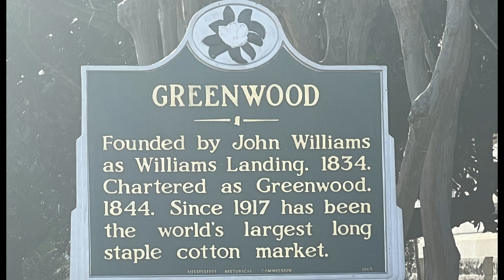Greenwood,Mississippi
Deborah's Theme- Once upon a time in America